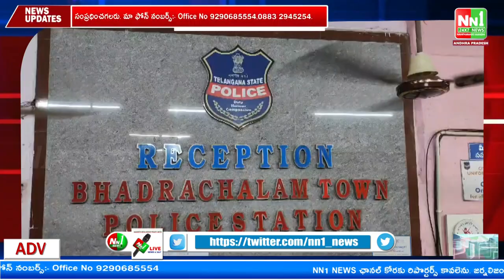భద్రాచలం పోలీస్ స్టేషన్లో ఏసీబీ దాడులు....అడ్డంగా దొరికిన ఎస్సై ఇద్దరు కానిస్టేబుల్స్ .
"nn1news live"
"nn1news luve"
"nn1news"
"nn1news live"

NN1 NEWS#
NN1 News#
nn1news live#
nn1news breaking news today#
nn1news Breaking#
nn1news Youtube on live#
nn1news Sucribe#